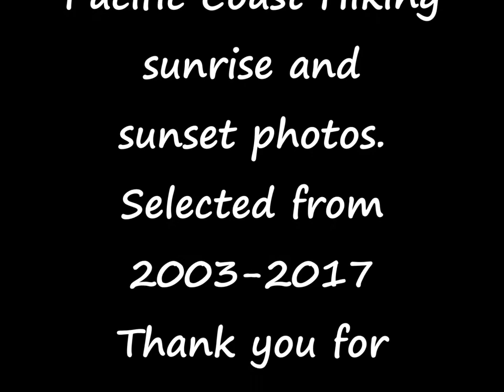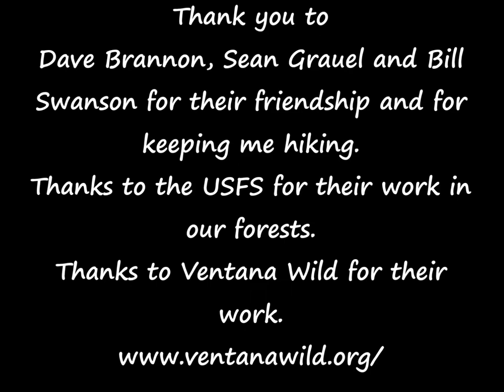Sunrise and sunset photos from 14 years of hiking the central coast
These photos are selected from 14 years of hiking the central coast of California. The beauty and wildness of the areas in the central coast include Big Sur, East side of the coastal mountains, to the Sierra's.